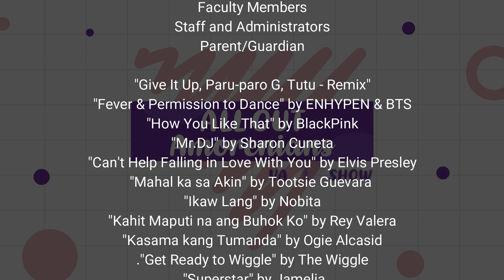All out Amorenians Variety show